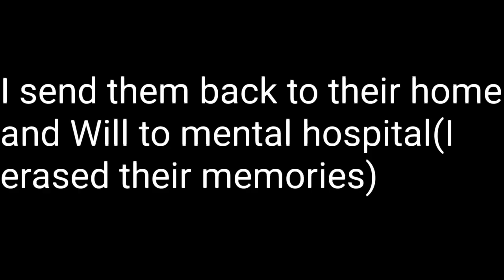Past Afton Family observe the future Afton Family life Part 2